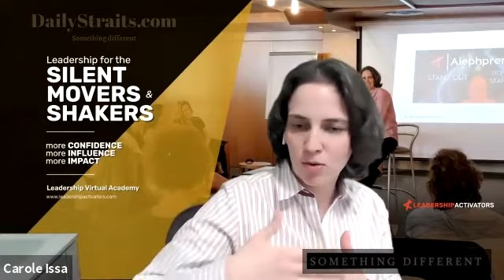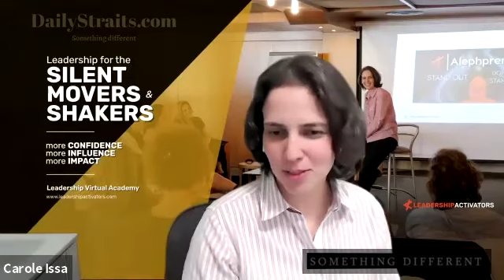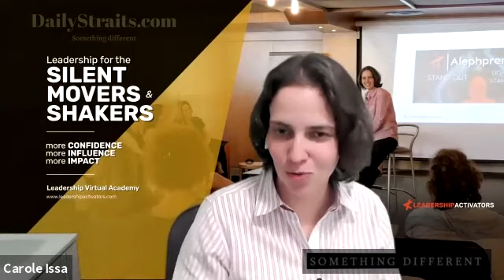Carole Issa of Alephpreneur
By June Ramli

Leaving Beirut for Sydney

Welcome to another episode of 30 minutes with DailyStraits.com. Our guest today is Beirut-born Carole Issa, who is the founder of Alephpreneur, a Sydney-based company that works with local and global business owners and their teams to help them go from good to great.
Have you ever been interested in running your own consultancy business but have no clue on how to start? As a consultant, Carole’s speciality lies in coaching executives and their teams in large enterprises, SMEs (small and medium enterprises) and startups.
Besides running her own business, Carole is also a public speaker and the host of the Leadership Activators podcast. She has been invited to present talks both domestically and internationally to share her expertise in issues pertaining to leadership, emotional intelligence, and entrepreneurship. Today, we are gonna talk to Carole about how she got her coaching business from the ground up.

Without further ado, let’s listen to the interview here: